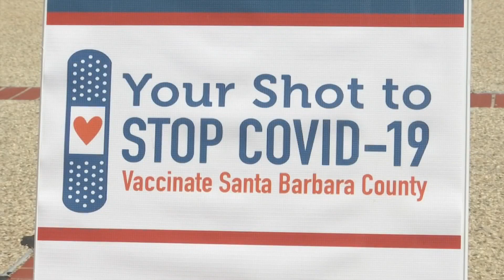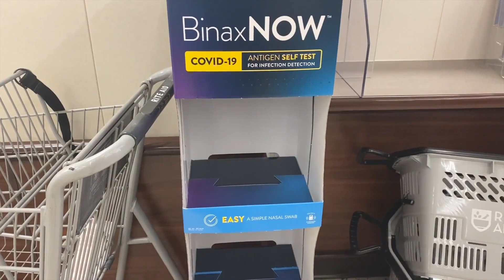Doctor says it appears Delta variant is being replaced by Omicron in Santa Barbara County